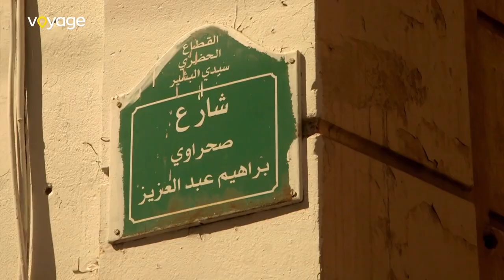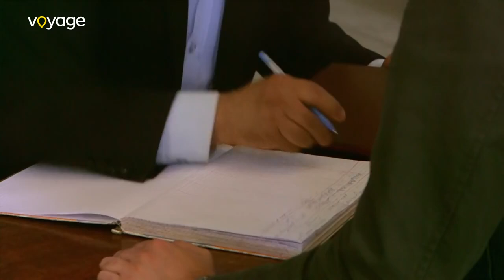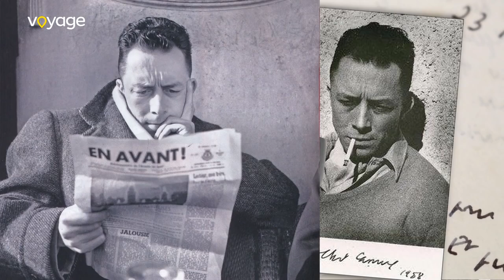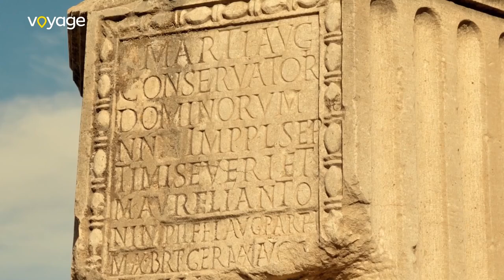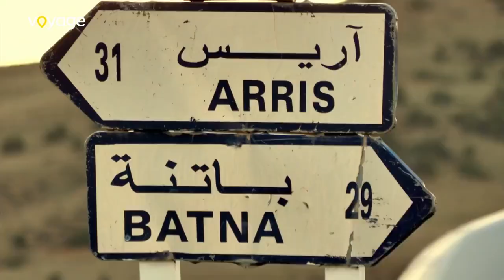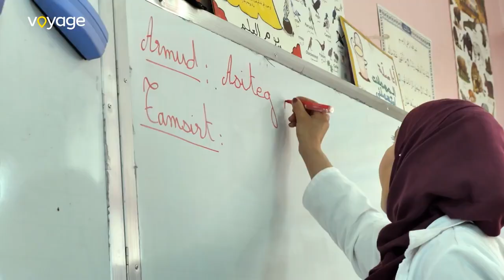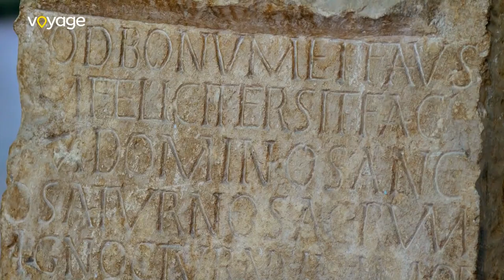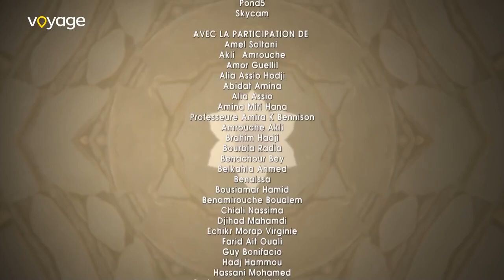algérie secréte "reportage de la chaine voyage sur l'algerie" ep 02